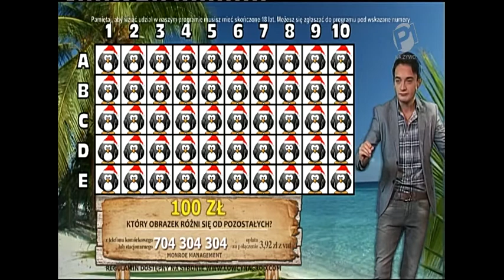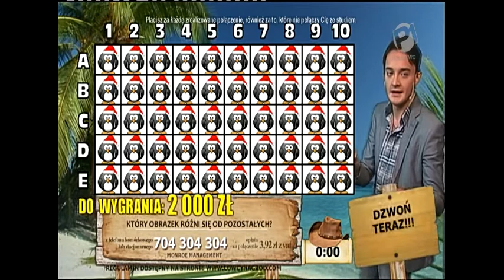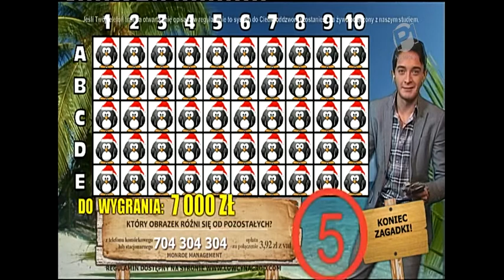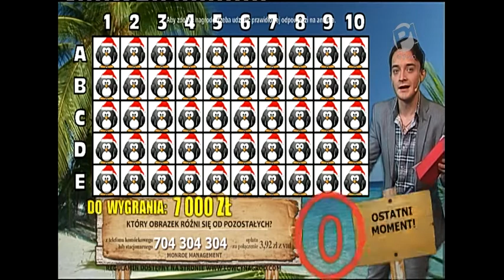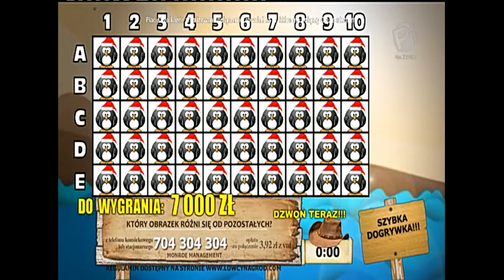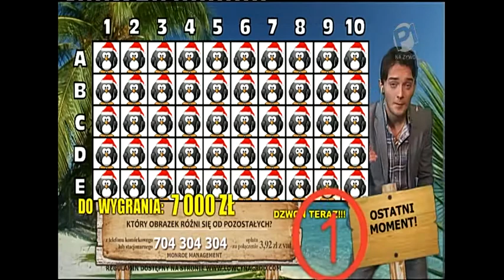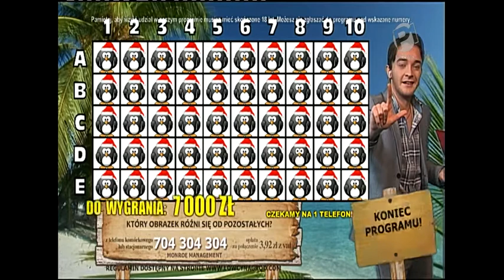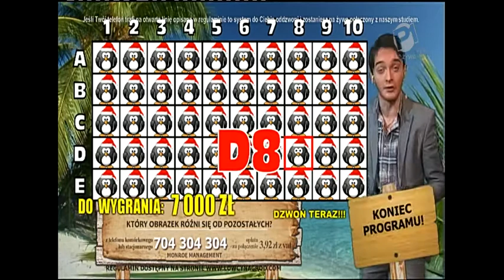Zagadkowa Wyspa Polonia1 04.12.2016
Program prowadzi Krystian Lis